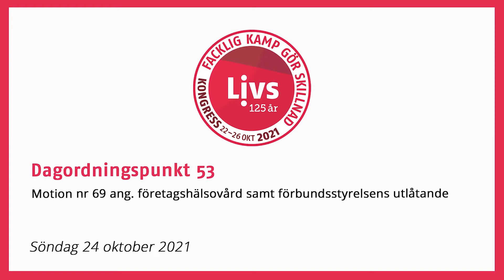Dagordningspunkt 53 Motion nr 69 ang. företagshälsovård samt förbundsstyrelsens utlåtande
Motion nr 69 ang. företagshälsovård samt förbundsstyrelsens utlåtande